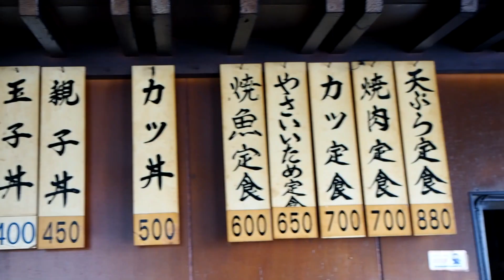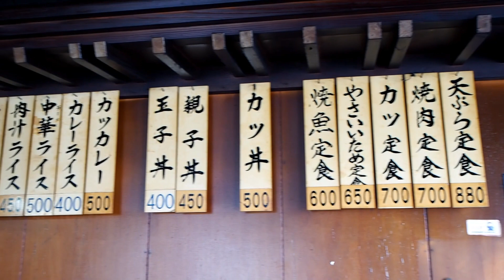思い出の田舎のグルメ！ばあちゃんのカツカレー＆カツ丼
食べ歩きの旅を続けてとても思い出に残った、おばあちゃんが一人で切り盛りしている食堂の回顧録です。